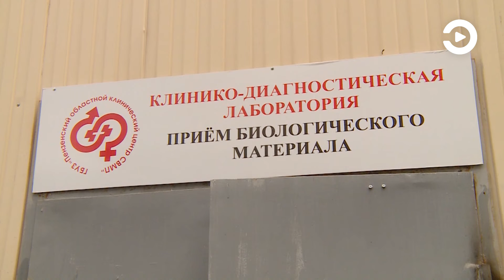О ситуации с распространением коронавируса в Пензенской области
Число зараженных уже второй день подряд превышает две сотни